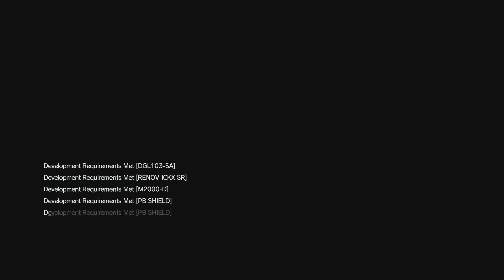Let's Play! | MGS V: TPP - *Side Op 82 & Hellbound*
Let's Play! Starting over from 100%